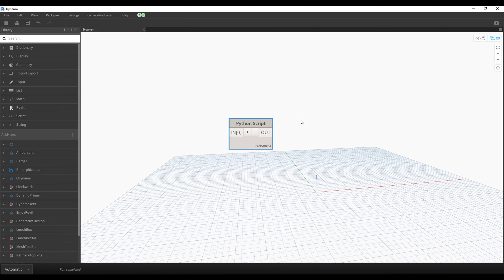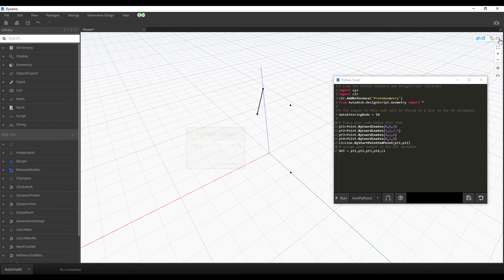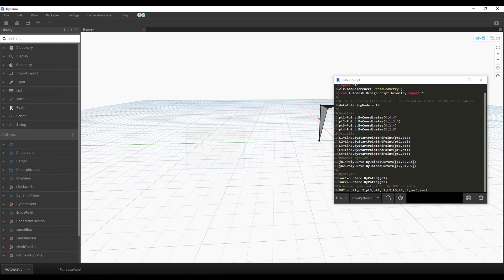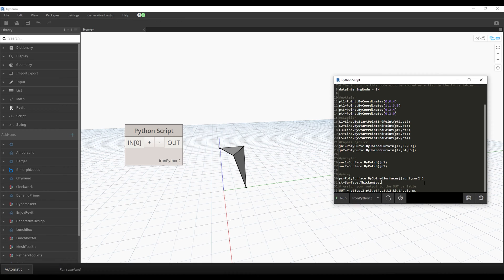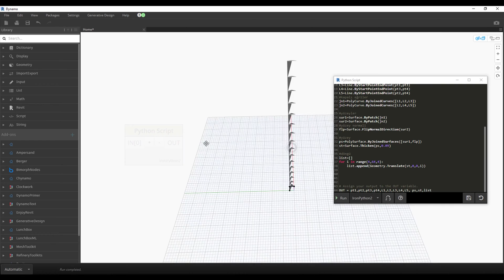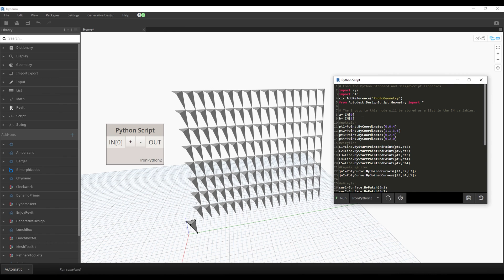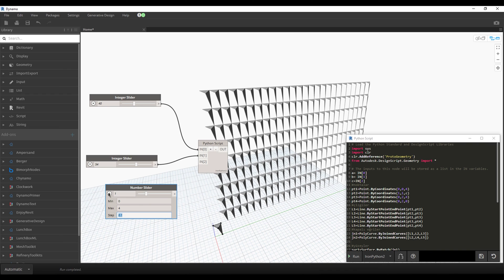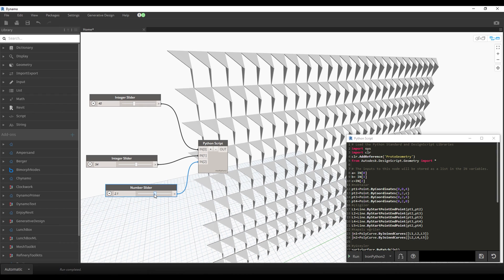Python Dynamo #6 | Uygulama ( Python ile Cephe Tasarımı )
Merhaba! Bu videoda, Revit içinde Dynamo ile Python script kullanarak uygulamalı Cephe Tasarımı oluşturmayı öğreneceğiz. Dynamo, Autodesk tarafından geliştirilen bir yazılımdır ve bu yazılım sayesinde, çizimler üzerinde hızlı ve otomatik işlemler gerçekleştirilebilir. Python ise, yüksek performanslı bir programlama dilidir ve bu dil ile özel işlemleri gerçekleştirirken, daha hızlı ve verimli bir şekilde çalışabiliriz. Bu videoda, Revit içinde Dynamo ile Python script kullanarak uygulamalı Cephe Tasarımı oluşturma işlemini adım adım göstereceğiz.

İçeriğimiz:

Dynamo nedir ve ne işe yarar?
Python nedir ve ne işe yarar?
Revit içinde Dynamo nasıl kullanılır
Uygulamalı Cephe Tasarımı nedir ve ne işe yarar
Revit içinde Dynamo ile Python script kullanarak uygulamalı Cephe Tasarımı oluşturma işlemini adım adım göstereceğiz
Örneklerle uygulamalı Cephe Tasarımı oluşturma işlemini gerçekleştireceğiz
Bu videoyu izledikten sonra, Revit içinde Dynamo ile Python script kullanarak uygulamalı Cephe Tasarımı oluşturmayı öğreneceksiniz. İyi seyirler!
Hello! In this video, we will learn how to create an Applied Facade Design using Dynamo and Python script in Revit. Dynamo is a software developed by Autodesk and it allows for quick and automatic operations on drawings. Python is a high-performance programming language and using it allows us to work more efficiently and quickly while performing special operations. In this video, we will step by step show the process of creating an Applied Facade Design using Dynamo and Python script in Revit.

Content:

What is Dynamo and what is it used for?
What is Python and what is it used for?
How to use Dynamo in Revit
What is an Applied Facade Design and what is it used for
Step by step process of creating an Applied Facade Design using Dynamo and Python script in Revit
We will create an Applied Facade Design with examples
After watching this video, you will learn how to create an Applied Facade Design using Dynamo and Python script in Revit. Enjoy the video!